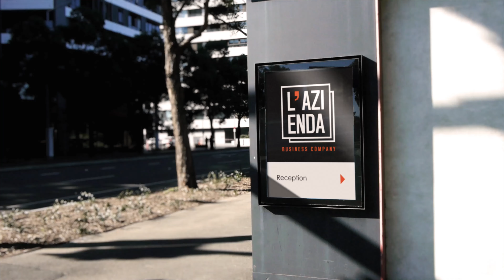L'AZIENDA by ADP | Ep. 03 - Il Budget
Nell'episodio 03 Anita riceve una chiamata inaspettata! "Tutto questo entro venerdì???" Quale sarà la richiesta tanto urgente da parte di Giorgio? Quando si parla di previsione di costi e budget del personale, la soluzione non può che essere ADP Infobudget, Anita e Giorgio lo sanno bene!